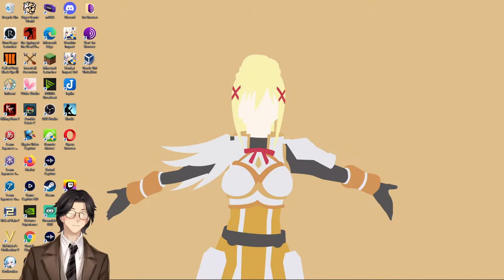The Philosophy of Composition By Edgar Allan Poe: Audiobook Gaming